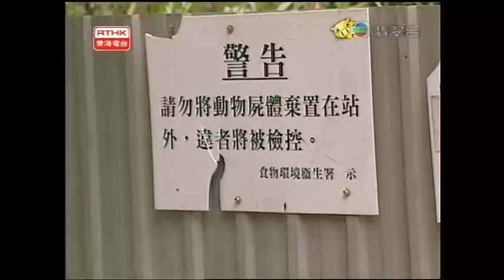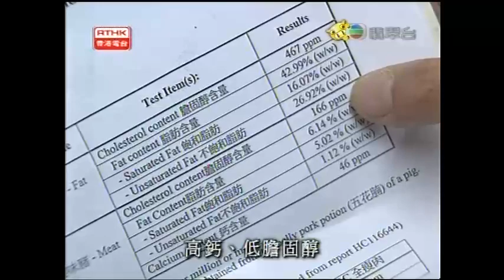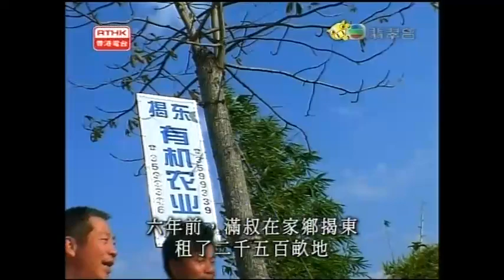鏗鏘集2007：寧可食無肉